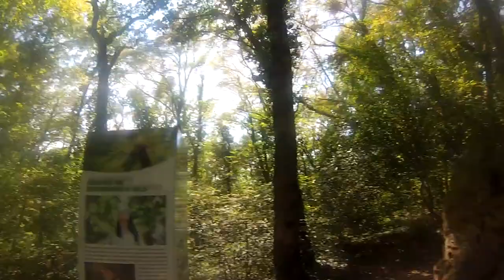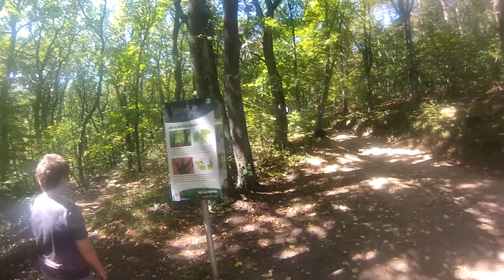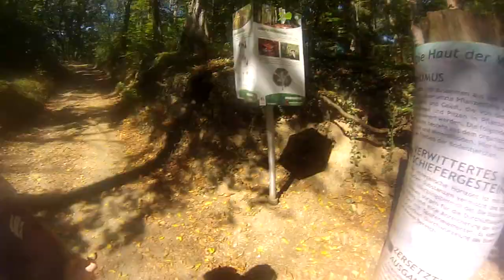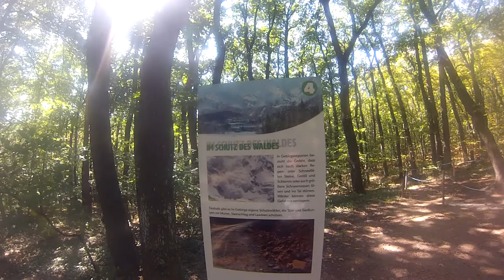Waldspaziergang in Eisenstadt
Finn und Markus unterwegs im Wald.